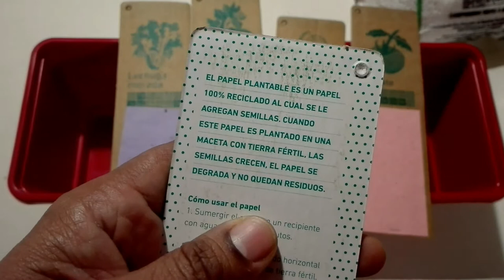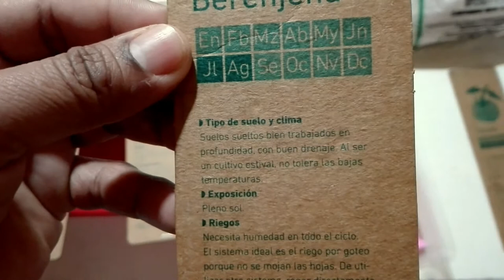Conoces el Papel Plantable? Te lo muestro | Almacigo para la primavera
El papel plantable o papel semilla contiene semillas que germinan cuando se somete el material a humedad y se le pone en un sustrato para plantas. Una vez que germina el papel, que es reciclado, se desintegra y no genera contaminación.